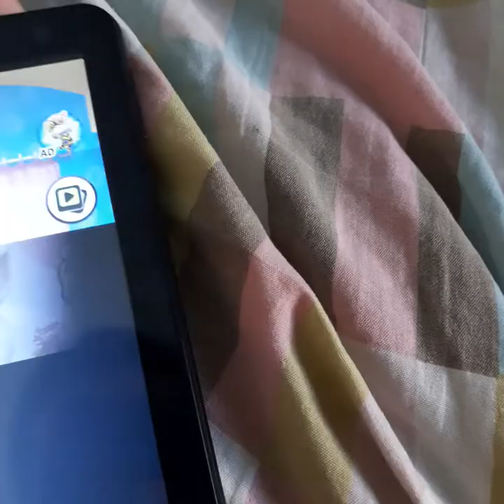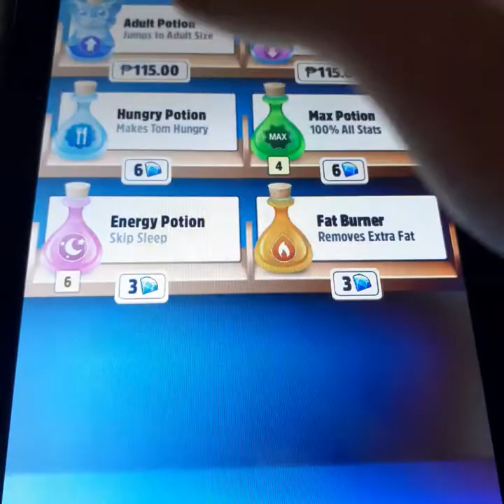November 13, 2020